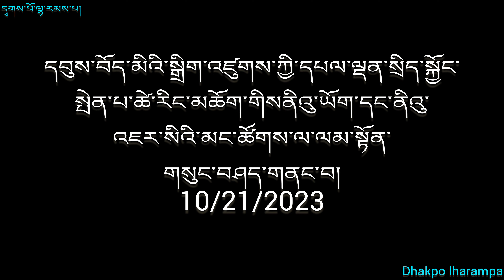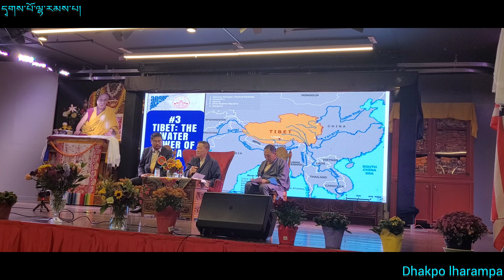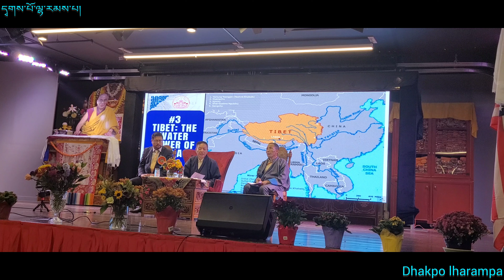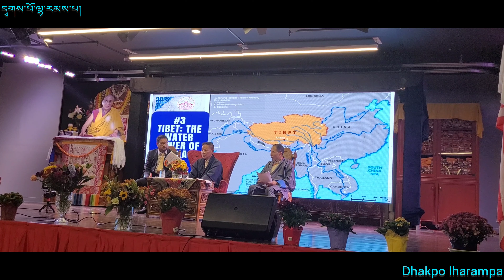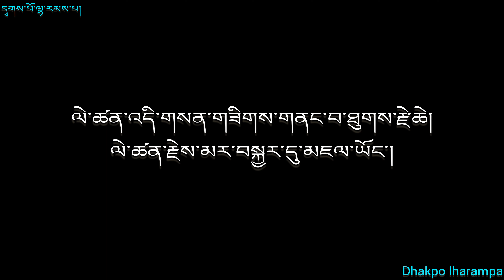October 21, 2023 Honorable Sikyong Penpa Tsering La in New York